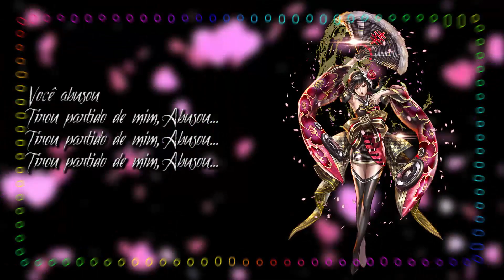[Vocaloid] Sachiko - Você Abusou (Versão em Português e Espanhol)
Se você não se importa que eu falo de política venezuelana ou questões que pouco têm a ver com Vocaloid ou UTAU

Si no fuera suficiente con estrenarla en el canal de las Divas con un temazo en español y en salsa, ahora hacemos estreno MUNDIAL de esta voz en idioma portugués. Si en español es impresionante, en portugués enamora.

La canción es un clásico brasileño grabado en 1971. compuesto por Antônio Carlos y Jocáfi, no obstante, la versión que le dio la vuelta al mundo fue la interpretada por la Guarachera del Mundo, Celia Cruz, junto a la orquesta de Willie Colón, quien le hizo la adaptación en español. Por esta historia es que el tema comienza con una rica samba y termina con una salsa dura y explosiva, con mucho pop. Otra de esas fusiones típicas de las divas. Las estrofas están en el mismo orden que la original de Carlos y Jocáfi. Los soneos se mantienen en español aunque el coro sí está en portugues. De hecho así suena muy bonito.

En los coros acompañan Hatsune Miku, Megpoid Gumi, MAIKA y Bruno.

Esta canción es propiedad de los autores arriba mencionados. Video con fines demostrativos de las capacidades de Vocaloid, para el sano entretenimiento en las redes y la difusión de lo mejor de la música latinoamericana.

El logo de Divas en Salsa es una creación de Wayra Flores.